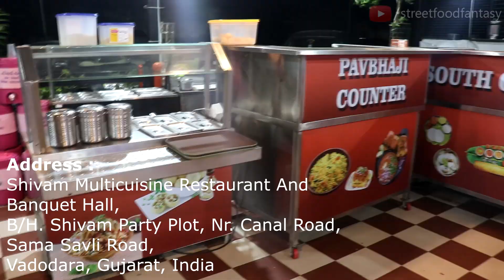Cheese Loaded Shivam Special Dosa Making | Shivam Multicuisine Restaurant | Indian Street Food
Address :
Shivam Multicuisine Restaurant And Banquet Hall, B/H. Shivam Party Plot. Canal Road, Sama Savli Road, Vadodara, Gujarat, India